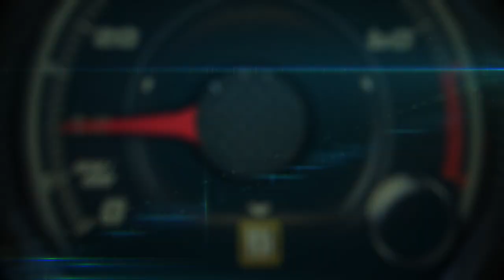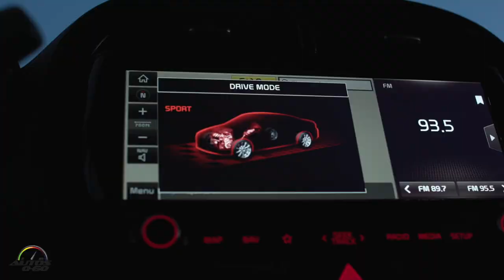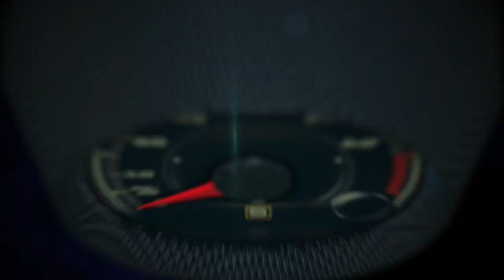Test Drive Kia Soul 2020, con Al Vázquez y Javier Mota: no tiene competencia!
El modelo inspirado originalmente en la imagen de un jabalí con una mochila sobre la espalda, conserva esa silueta icónica, pero ahora está fabricado sobre una plataforma completamente nueva que le permitió a los ingenieros y diseñadores de Kia incorporar lo más avanzado de la tecnología para una experiencia de manejo extraordinaria.

Desde su debut en 2009, cuando entró para competir con modelos como el Nissan Cube, el Honda Element y el Scion xB, el Kia Soul se estableció como el modelo con más argumentos de un segmento que se puede catalogar como SUV sub compacto, aunque oficialmente es un crossover.